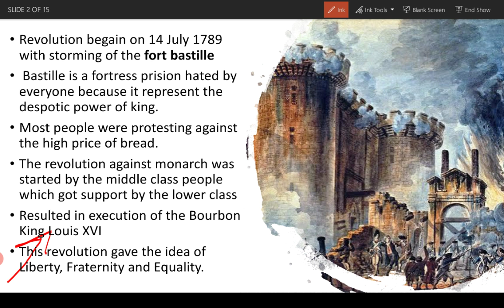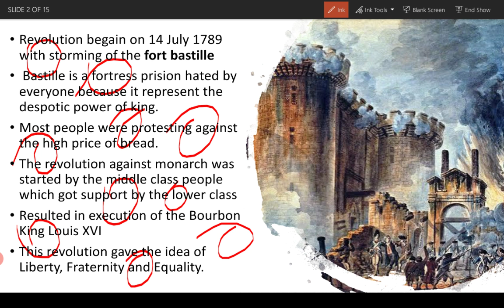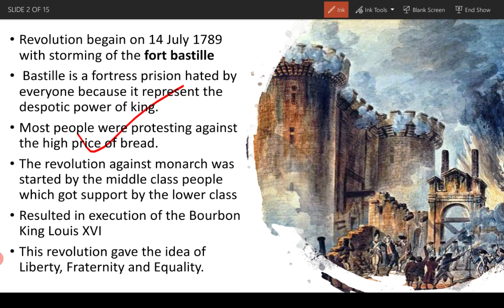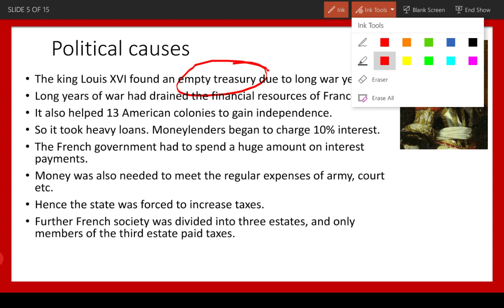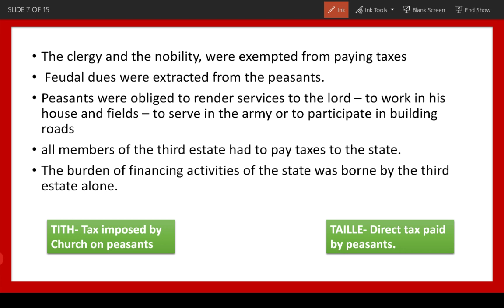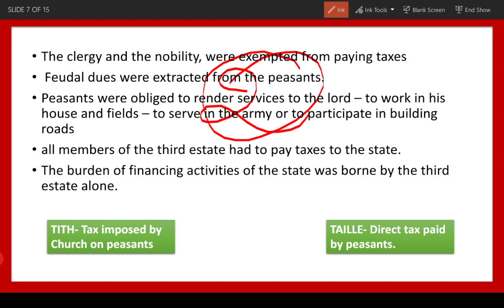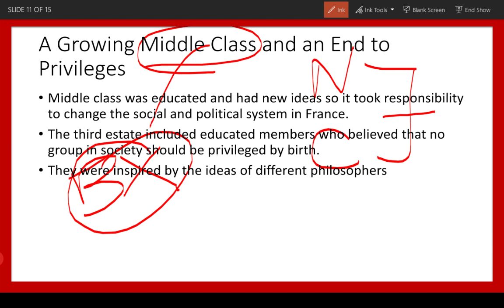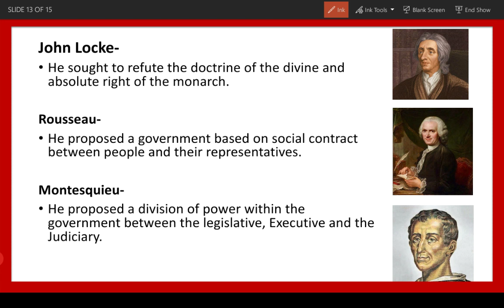FRENCH REVOLUTION- CLASS 9-HISTORY- CHAPTER 1- PART-1